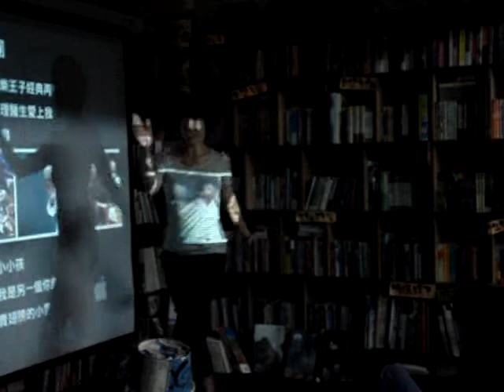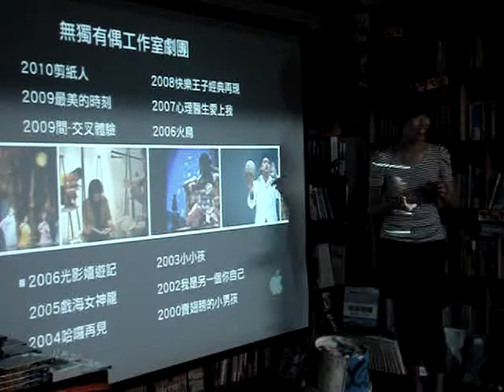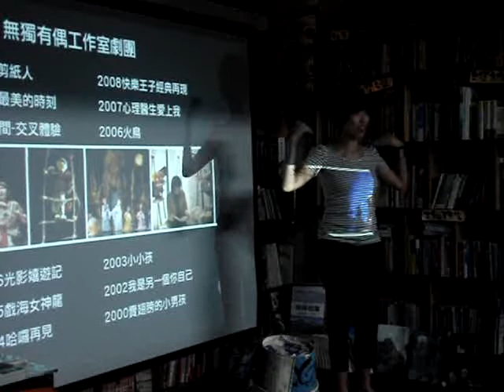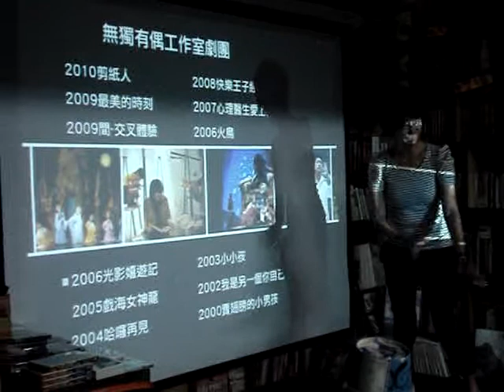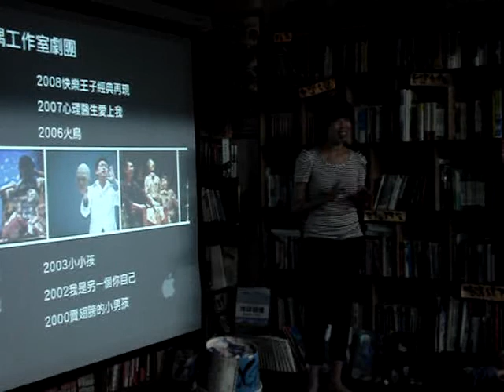周伶芝：當代偶戲創意賞析(10)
[光影嬉遊記]的後台奧秘大解析